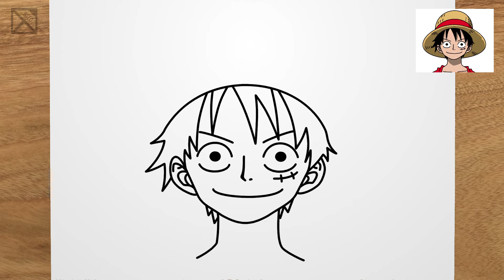How to draw LUFFY (One Piece) step by step, EASY